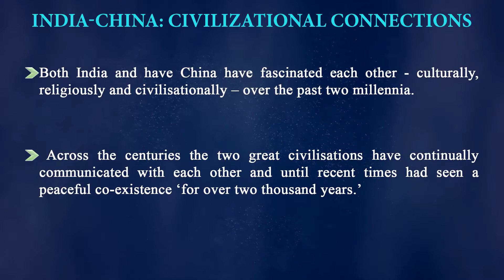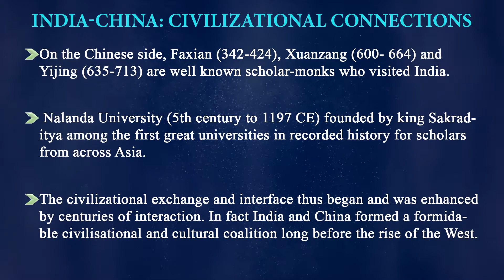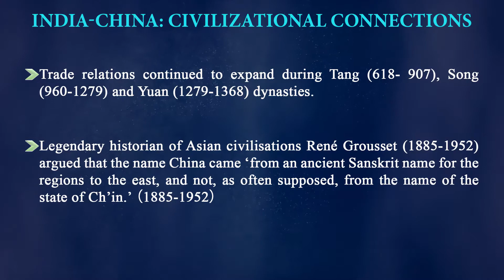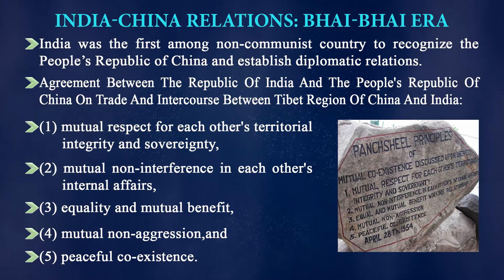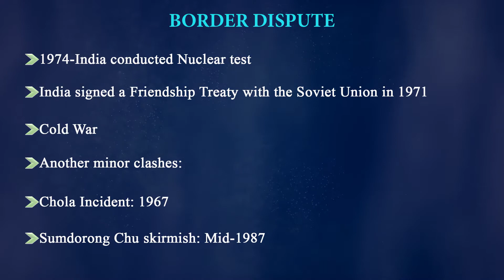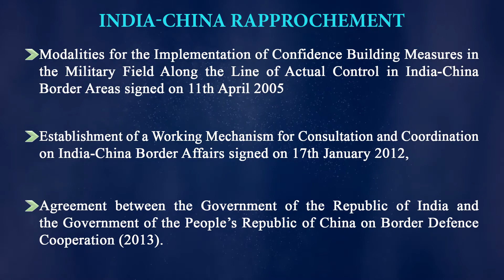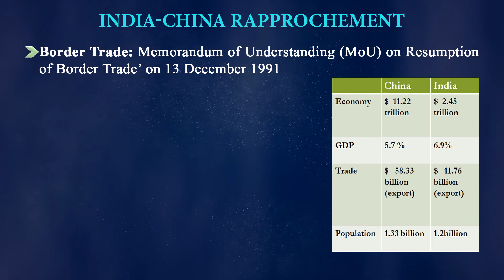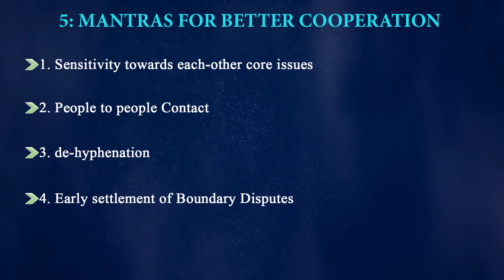India- China Relations Past, Present and Future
MPSE-1 India and the World